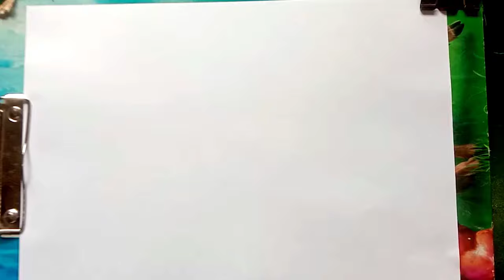Cake drawing for kids | How to draw Birthday cake for kids | Kids video | easy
Cake Drawing for kids | birthday cake drawing for kids | Kids drawing | Kidd Video | Cake drawing |